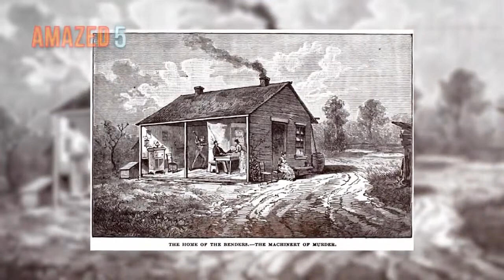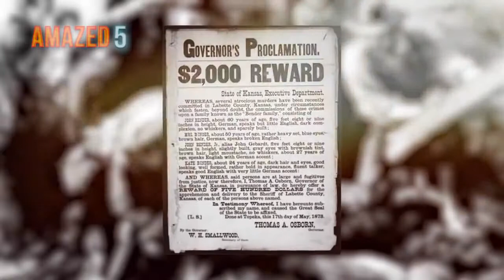8 Awkward Families You Won't Believe Actually Exist New 2017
From prejudice cults to insane incest, we look at 8 of the most unusual families.

8. Bloody Benders 7. Soviet Serial Killers 6. Phelps Family 5. Gray Family 4. Bunker Brothers 3. The Hookers 2. Fritzl Family Fun 1. Colt Clan Incest
Amazed 5s is a place for explorers.

Together we seek out the most fascinating and rare gems of human knowledge. We read, write and learn in the process and have fun. Every day you will get a new video about most interesting and fascinating things in the world. We speak about everything and everybody. You will leave Amazed 5s smarter.